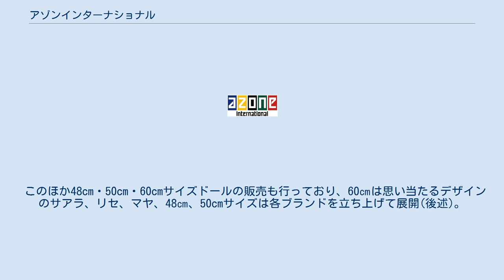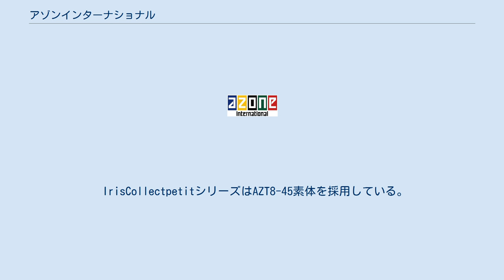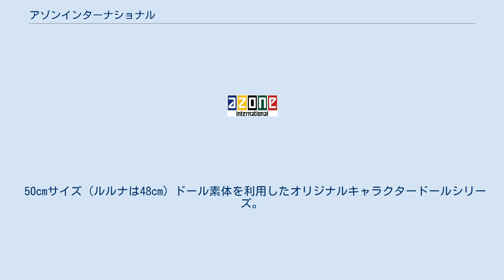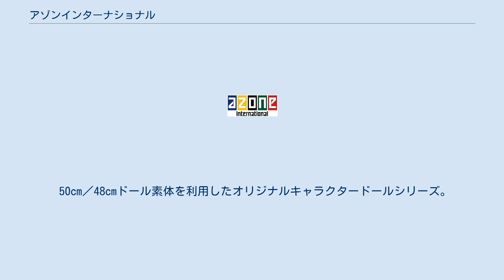アゾンインターナショナル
株式会社アゾンインターナショナル (AZONE INTERNATIONAL) は、神奈川県藤沢市に本社を置く、雑貨や玩具の輸入・製造・卸販売を行う会社である。
人形やその衣装の製造・販売が特に知られている。
 元来は染色における染め型の製版を業務として設立されたが、その後業務を拡大し、現在は関節可動式の人形（ドール）やその衣装の企画・製造・販売で特に知られている。
 1988年に神奈川県茅ヶ崎市にて、スカーフ・ハンカチ・ネクタイ・服地等の染め型製版を業務として創業、1990年8月8日に有限会社湘南スクリーンとして法人化された。
 1996年にベトナム、ホーチミン市に事務所を開設し、アジア雑貨・アパレル衣装の生産・輸入を開始した。
翌年にはホーチミンにて縫製工場運営を開始し、クチ県に工場を設立した。
以後数年の間に、冠婚葬祭ギフト、ノベルティーアイテム、人形・フィギュア用コスチュームなどに進出。
1998年には関連会社として有限会社アゾンインターナショナルが設立された。
 その後、上記の人形用コスチュームを着用するモデルとしての人形本体の必要性が生じ、2000年にはオリジナルの人形「サアラ」を企画、少量生産し販売した。
同年、有限会社湘南スクリーンは染め型製版から撤退し、同時に有限会社アゾンインターナショナルと合併。
以後同社はドール関連事業に注力するようになり、2001年から2005年にかけて日本各地にドール関連アイテムを専門とする直営店をオープン。
2005年には同社オリジナルの人形素体「ピュアニーモ」を開発、それを用いたオリジナルドールユニット「えっくす☆きゅーと」を展開した。
 2006年に株式会社アゾンインターナショナルに商号変更。
 2008年にはアメリカ合衆国の Integrity Toys, Inc. の総代理店となり、Integrity Toys Japan ブランドでの販売も行っている。
 国内に5店の直営店（実店舗）を構え、同社製および他社製の人形および各種関連アイテムを販売している。
 2012年現在、ドール関連商品の企画・製造・販売が同社の中心的な事業である。
その中でも特にイラストレーターの思い当たるがデザインしたメーカーオリジナル人形（サアラシリーズ、えっくす☆きゅーとシリーズなど）を中心としている。
 当初、アゾンの27cmサイズの人形にはタカラのスーパーアクションボディ(SAJ)を多用していた。
その後、自社のオリジナル素体ピュアニーモを開発し、2005年にえっくす☆きゅーとシリーズを展開する際に採用した。
2007年にはPVC製のピュアニーモ アドバンス、2009年には関節可動型となったピュアニーモ フレクションを開発し、アニメや漫画のキャラクターを再現したいわゆる「キャラクタードール」などの人形にもピュアニーモ素体が多く使われるようになった。
2012年には1/12サイズの素体「ピコニーモ」が発売している。
 このほか48cm・50cm・60cmサイズドールの販売も行っており、60㎝は思い当たるデザインのサアラ、リセ、マヤ、48㎝、50cmサイズは各ブランドを立ち上げて展開(後述)。
 ハピネスクローバーシリーズ、IrisCollectシリーズはオビツボディをベースとしたAZO2素体を採用している。
 IrisCollectpetitシリーズはAZT8-45素体を採用している。
 2000年に展開開始。
その後のピュアニーモ素体シリーズの確立に伴い、2010年にはサアラ、リセ、マヤをピュアニーモ フレクションM素体（25cm相当）を用いてリメイク。
ドールユニット「サアラズ・ア・ラ・モード」(SAHRA'S a la mode) として展開している。
(注記されていないキャラクター以外のマスクデザインは思い当たるが担当) 前述のとおり2010年から展開しているシリーズ。
サアラ、リセ、マヤのマスクデザインをリニューアルした上に、アリサと柚葉が加わった。
 2005年展開開始。
ピュアニーモ素体を初めて使用したシリーズで、主にピュアニーモS（23cm相当）を使用。
「聖ポートルダム女子大学付属中等部」という学校に通う仲良し生徒7名から構成されるドールユニットという体裁を取る。
マスクデザインは思い当たる。
 ピュアニーモ素体を利用したオリジナルキャラクタードールシリーズ。
アイペイントデザインはY.NOGUCHIが担当。
 約12〜3cmサイズの関節可動ドールシリーズ。
それぞれ手足のバランス...